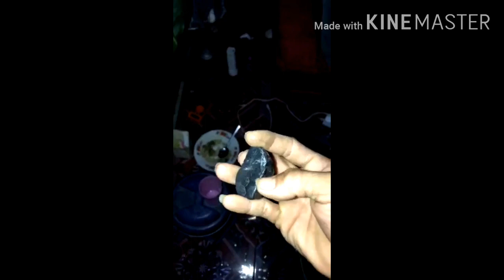សំណ ខ្មៅ នឹង ថ្ម កោស លប់